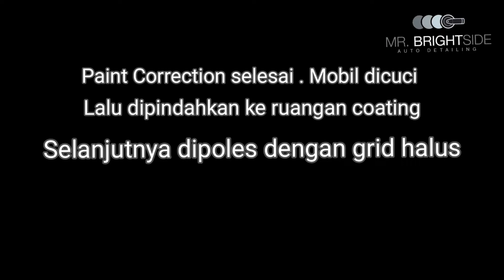Salah Pilih Tempat Coating | HONDA CRV | FAKTA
Karena bisnis ini lagi menjamur banyak banget tempat coating dan anda sebagai pemilik mobil jadi agak bingung kemana ya coatingnya ?

Apalagi nanyak tempat coating yang terlihat serius banget dengan dekorasi mewah .. Peralatan canggih kekinian ..
Padahal faktor penting untuk aplikasi coating yang bagus itu banyak sekali faktornya ..

Ini oengalaman salah satu customer kami yang akhirnya melakukan coating 2 kaki untuk mobik yang sama.karena SALAH PILIH TEMPAT COATING

Selengkapnya langsung saksikan ya divideo kami.

Salam

Goigle Pages
Mr Brightside Detailing Jakarta

- Adi Chandra / @adich_41 ⁣
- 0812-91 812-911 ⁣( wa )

Lokasi Workshop : ⁣
- Jl. Fatmawati 80J ⁣
- Cilandak Barat Cilandak ⁣
- Jakarta Selatan⁣
-  12430⁣
sederetan
Baruna Motor